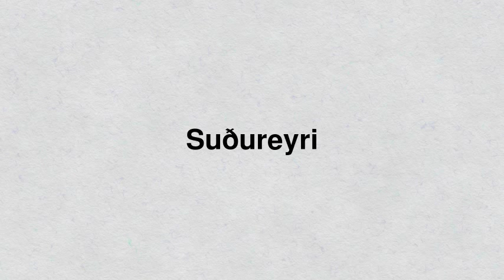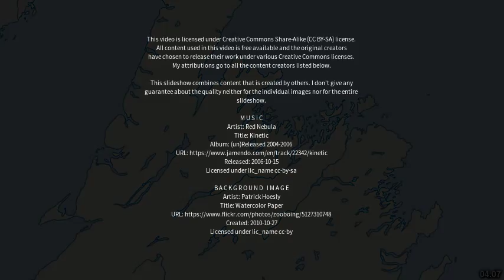Best places to visit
Best places to visit - Suðureyri (Iceland) Best places to visit - Slideshows from all over the world - City trips, nature pictures, etc.